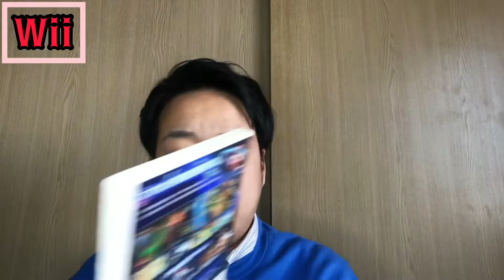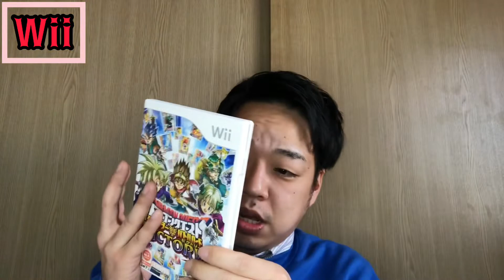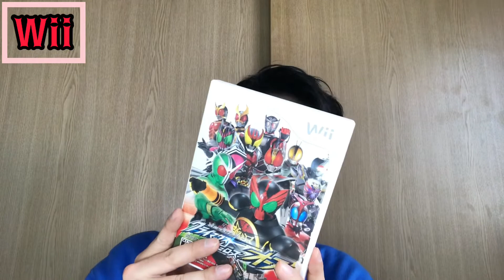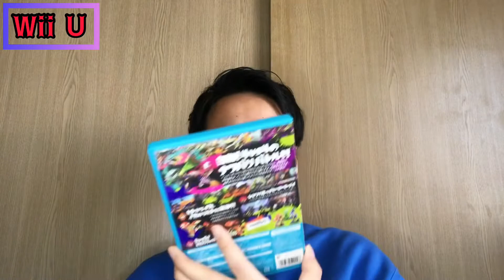【Wii】【WiiU】【Switch】人ん家の何持ってるかみるの楽しいよね【ゲーム】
今自分で何をもってるかわからないので一旦確認の意味も込めて所持ゲーム紹介します。
今回は「Wii」「WiiU」「Switch」です。